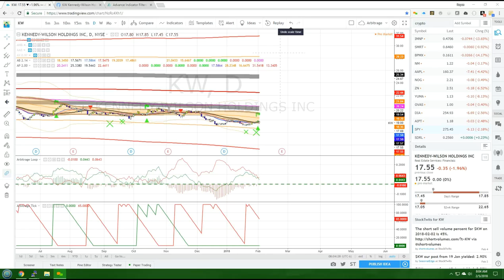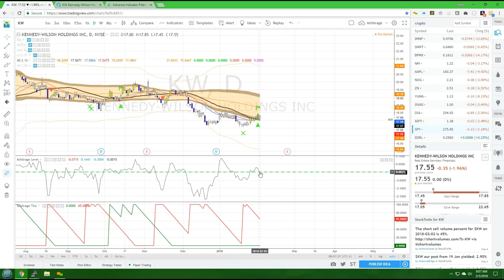Stock to Buy Today: February 05, 2018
Today's Pick is: KW
Today's Forecast: Near Term Up
See Our Other Pick of the Days

Missed the last pick?  Don’t worry, we have you covered.  You can check our last post or take a look at our video on youtube

Trading always involves risk.  Learning how to properly utilize trading software is the best way of mitigating that risk.  Arbitrage Bands is the best solution for helping you navigate the also-driven stock market. We make sure that you are consistently winning by providing the best buy/sell points that you will only find in private brokerages.

We designed it so that the little guy could profit in the market without having to invest thousands of dollars. Take a look and see how affordable it is

Stocks to Buy Today
Hot Stocks to buy Right Now
Best Stock Pick Today
Best Day Trading Stock Pick
Hot Stock Pick Today
The best Day Trading Stocks
Stock Tips for Beginners
Stock Tips for Traders

Choosing the best Day Trading Software

Choosing the best day trading software is the first and most crucial step on the path to long term financial security. Unless you are one of the lucky few that either inherited great wealth, or have a career that makes you very wealthy, investing your money is the only way to get your finances to the point where you don’t have to worry about ever not having enough money. In fact even if you are one of the lucky few that is already wealthy it would be foolish of you to not put your money to work for you by investing it.

You work hard for your money, and you may even have a decent amount in your savings and retirement accounts. But if you aren’t investing your money so you can earn a return on it you are limiting your ability to reach your financial goals. It really is that simple.

If you are searching for the ideal software then you need to try to learn more about Arbitrage. Arbitrage is an effective piece of software that will help day traders and financiers of all levels. They have entry level, mid level, and expert level strategies so you can pick the one that matches your requirements and falls in line with your spending plan.

How Day Trading Software Does A Service

Day trading software application could be utilized to keep track of day trading signals. Any capable piece of software application will have the capability to be customised to a great level to ensure that you can customize it to match your requirements. By keeping an eye on for day trading signals for you, software application this nature mainly automates a bargain of the day trading technique.

Arbitrage Bands Is the Choice You Have Actually Been Seeking for

The bottom line here is important; being a helpful day trader dealing generally in money stocks really needs the ability to analyze big amounts of info quickly. It simply isn't truly possible for a to take in all this details then quickly choose about where to put their stock options.

Having day trading software that is transparent and provides detailed reports on it’s successes as well as it’s failures is also essential, and Arbitrage does this as well. They want you to know and understand that there is no such thing as a guarantee when you are investing your money in the stock market. They are also confident that when you are able to learn about how often they succeed, and how infrequently they fail, you will see the value of what they offer.

How about day trading software that offers a variety of price points for day traders at all levels? Arbitrage meets this criteria as well. They have trading plans that start out at only $100 a month, and the high end pro plan with all of the features you could ever want at $1,000 a month. When you stop to consider all of the boxes that Arbitrage checks it should be clear that it really is the best day trading software out there.

Arbitrage gives you Results for Profitable Trading
Why guess what the market is doing? Use Arbitrage and start following the trend